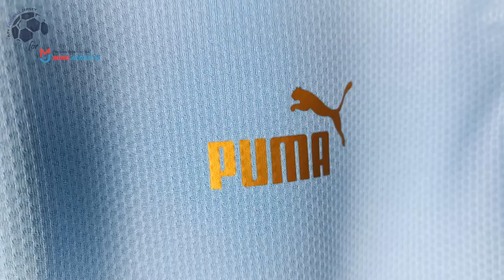Uruguay Home Jersey Qatar 2022 (MineJerseys) Fan Version Unboxing Review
Discover the Uruguay Home Jersey Qatar 2022 (Fan / Stadium / Replica Version)

You can use the $ 5 coupon to buy whatever you want on Minejerseys included the Uruguay Home Jersey Qatar 2022.

🕘 Timecodes
00:00 Overview
00:24 Details View
01:12 Ranking
02:18 Dimensions & Try On

Please watch the Uruguay Home Jersey Qatar 2022 video review in 1080p (HD) 📺

Follow me also on TikTok @my.football.jersey to watch the Uruguay Home Jersey Qatar 2022 video review in a different way. 💥